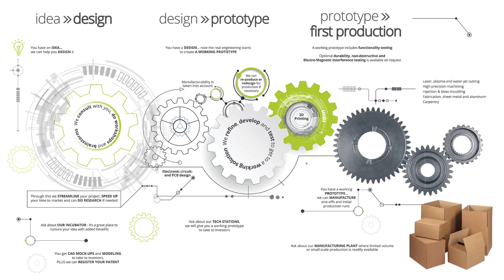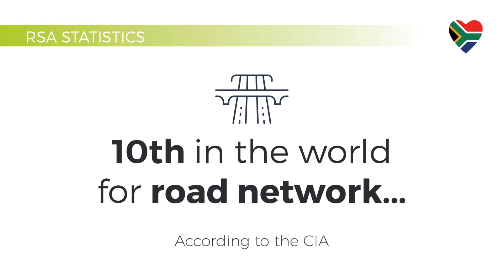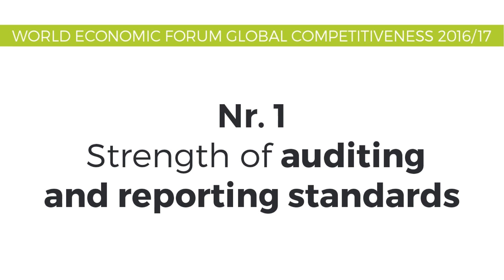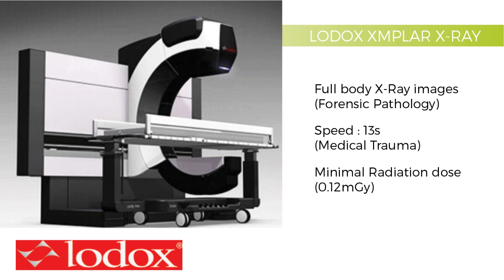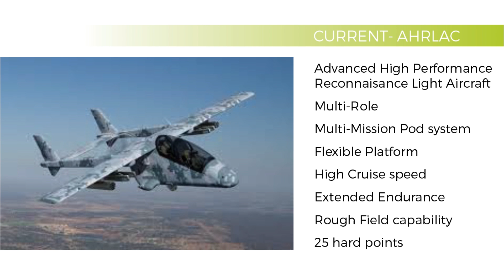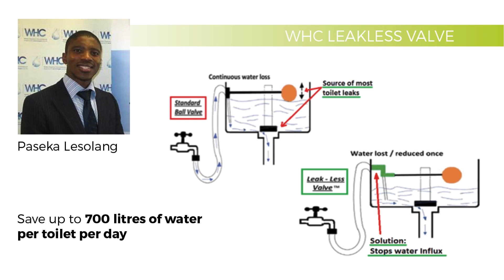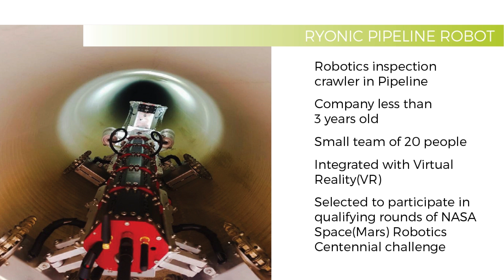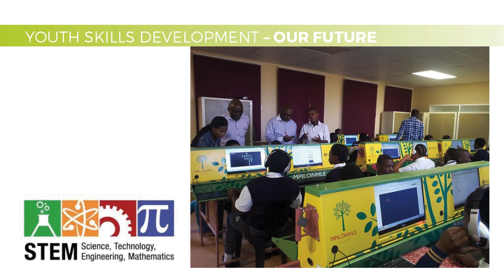South Africa’s abundance of innovation and creativity | Gideon Potgieter | TEDxJohannesburg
Gideon Potgieter is an electrical engineer by training, and an MBA graduate from the Rotterdam School of Management. After years of experience in broadcasting, and a stint at Packard Bell, plus several entrepreneurial ventures here and in the Netherlands, he joined Resolution Circle in 2014. Resolution Circle focuses on technology and product development for other companies. Gideon is responsible for the business development, marketing and sales function of the company.

Gideon is an electrical engineer by training, and an MBA graduate from the Rotterdam School of Management. After years of experience in broadcasting, and a stint at Packard Bell, plus several entrepreneurial ventures here and in the Netherlands, Gideon joined Resolution Circle in 2014. Resolution Circle focuses on technology and product development for other companies. He is responsible for the business development, marketing and sales function of the company.